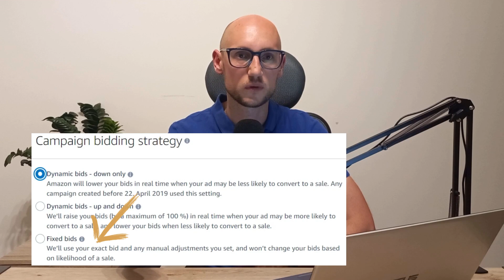Amazon Advertising - Od jakiej kampanii reklamowej zacząć? Dlaczego reklama nie działa?